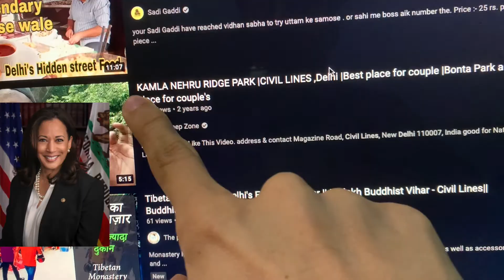The Best Place for Couples in Delhi NOT!! Couples Don't Come Here!!!!!! Vlog 7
In this vlog I explore Kamala Nehru Ridge or Bonta Park in Civil Lines Delhi. It is famous for being the most beautiful place in Delhi, but also notorious for attracting couples.

Civil Lines in Delhi is a residential area north of old Delhi. The area was captured by the British from Marathas in the Battle of Patparganj in 1803, and developed into a residential area and later a cantonment.

It was destroyed in the Revolt of 1857 and later rebuild.

Civil Lines, next to Delhi University has many colonial, Mughal and ancient Indian Monuments. Most notable of them are the Victory tower or Jeetgargh, Ashoka Pillar from Meerut,  Flagstaff tower inside Kamala Nehru Ridge or Bonta Park and many more.

It also has many colonial bungalows that are now either privately owned of government owned such as the Metcalf House.

The area also has Delhi Vidhan Sabha, LG house and Chief Minister of Delhi's house